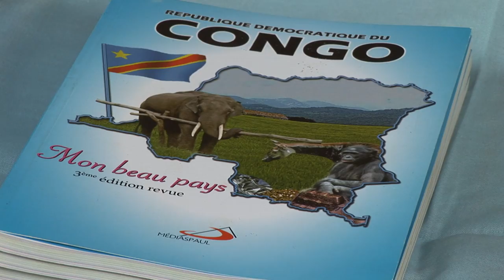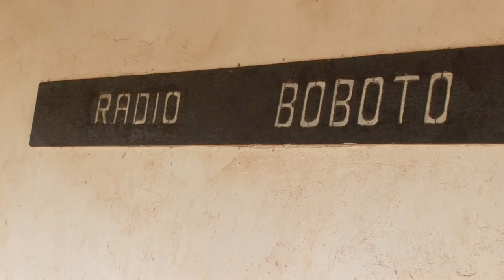DOCUMENTALES ÁFRICA: Un Prado en el desierto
Isiro - República Democrática del Congo.-